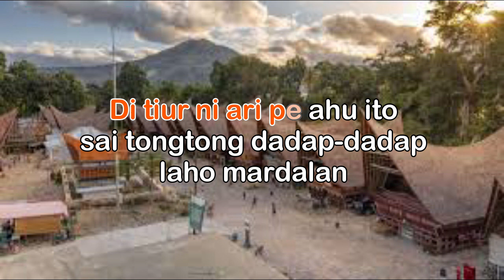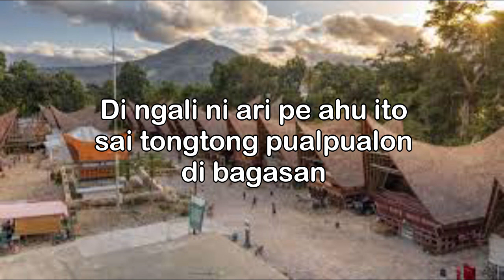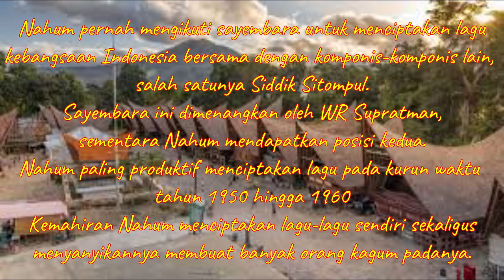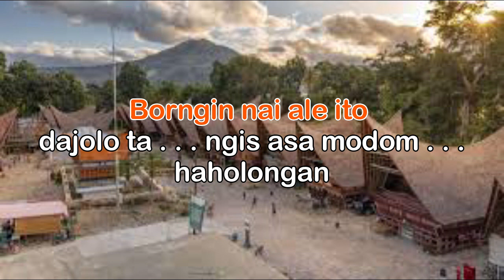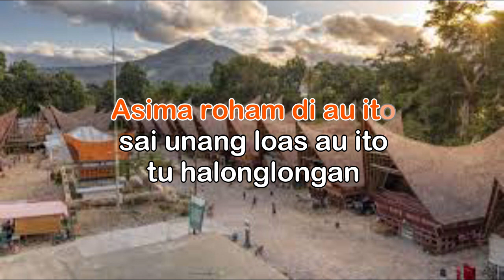Karoke Batak Lawas | ALA DAO-NAHUM SITUMORANG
LIRIK

Dihuta na ribur pe au ito
Sai Toktong do au ito lungun-lungun
Di tiur ni ari pe
Sai toktong dadap do au mardalan
Massai hassit jala bernit massai porsuk
Jala dangol parniahapan
Ala dao ala dao ala dao ho ito sian au

Di las ni ari pe au ito
Sai tong do au ngali-ngalian
Di ngali ni ari pe au ito
Sai tonktong pual-pualon dibagasan
Massai hassit jala bernit jala porsuk parniahapan

Reff...
Borgin i ale ito
Da jolo tangis asa modom haholongan
Manogot i pe da ito hundul au
Huhut hasombopon hasudungan
Mardalan au dadap da rohakki lalap-lalap
o amongoi o amongoi oh amongoi amang dangol nai

Beha ma roham diau ito
Pasombuon mu au ito lungun-lungunan
Asi ma roham diau ito
Da unang loas au ito tu halongotan
Sarihon au sarihon au sarihon au ale ito hinaholongan
Tibu ma ro tibu ma ro tibu ma ro ho ito tu au